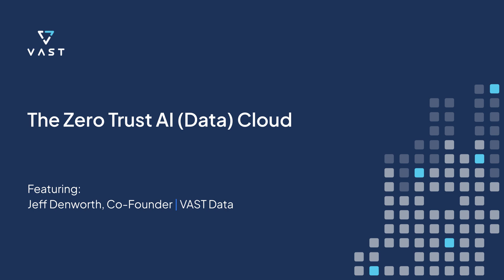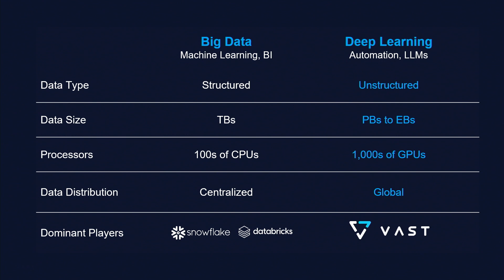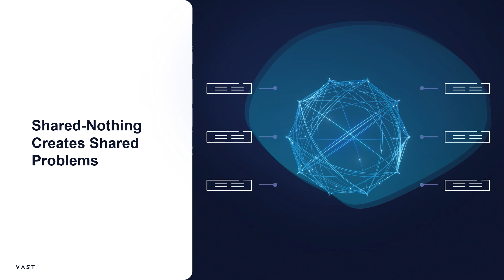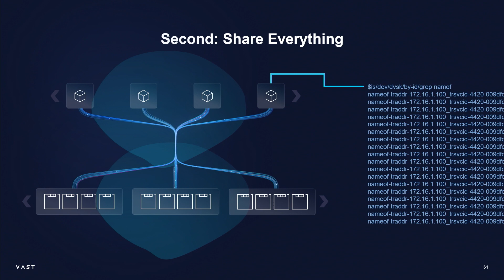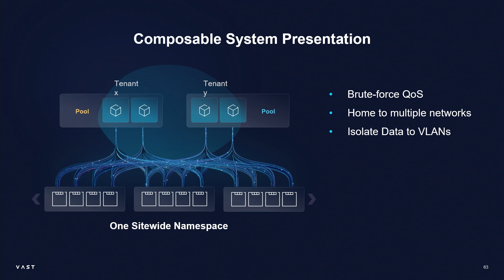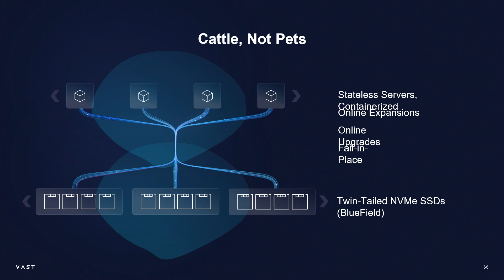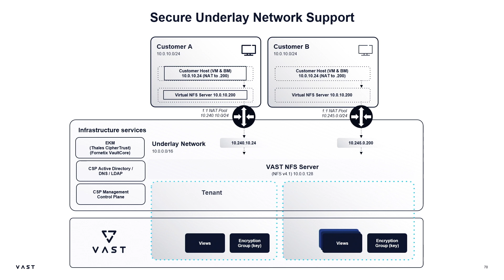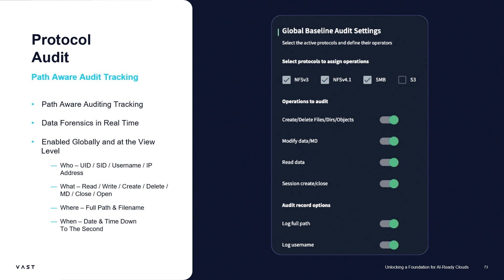Vast Data Presentation (CoreWeave Booth, Supercomputing 2023)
Jeff Denworth, co-founder of Vast Data, explains the architecture of Vast and how companies like CoreWeave leverage their infrastructure to securely handle the data of thousands of tenants at once.